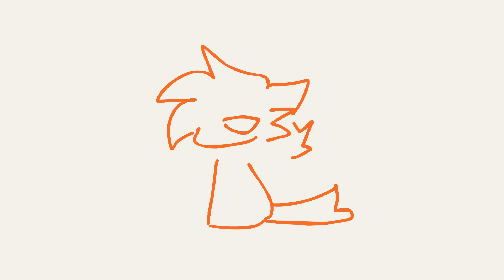3s meme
* LMFAAAOOOOOOO